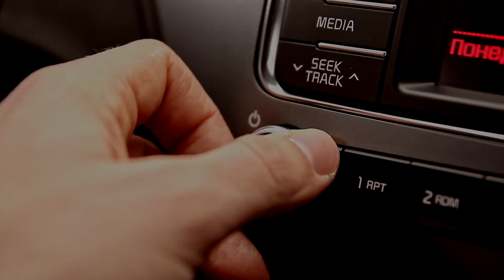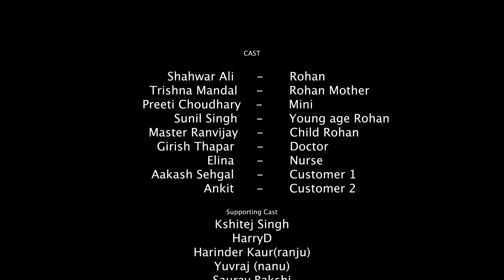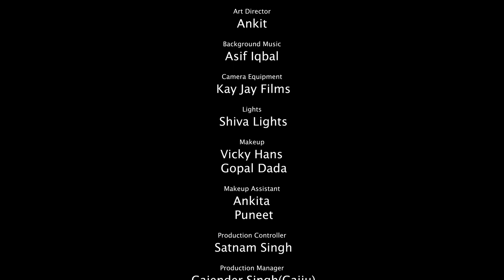Hindi Drama Short Film - Yes I Am - A Touching Mother And Son Relationship Story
A Successful businessman gets traumatized when he hears the sound of the drums, his wife tries all the means to calm him down. She also takes him to a doctor but the doctor tells her that he has got no physical symptoms but things that put him in this situation are related to his past.

Cast & Crew:
Director: amit aseem
producer: surinder choudhary
Cinematographer/DOP: shakti indoria
Executive Producer: saurav bakhsi
Editor: gurry singh
Dialogues: amit aseem

Actors:
rohan: shahwar  ali
mini: preeti  choudhary
docter: girish  thapar
rohan mother: trishna  mandal